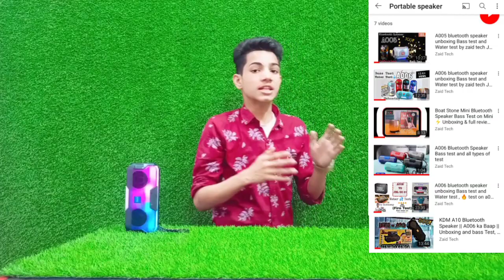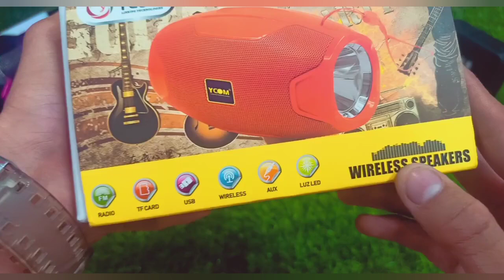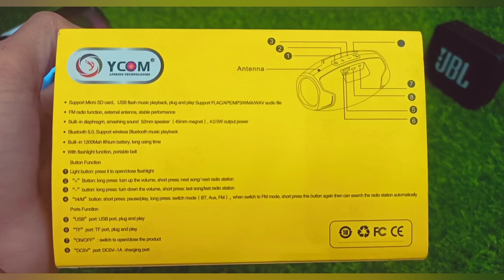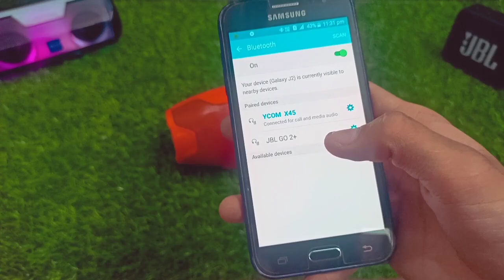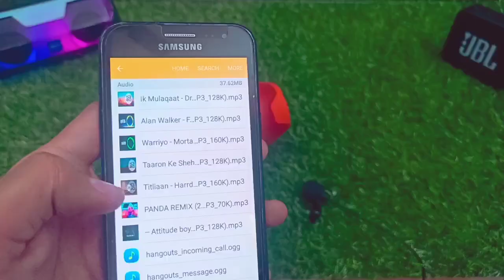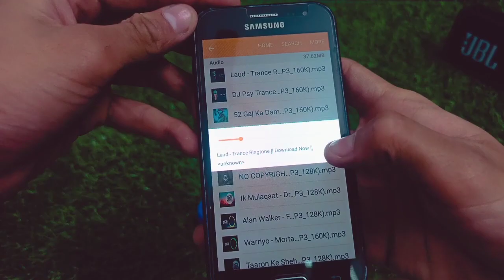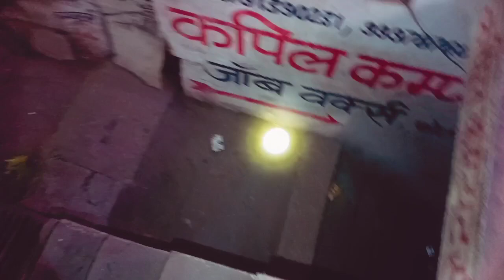A006 Pro Bluetooth Speaker||Water Test, Bass Test||A006 Review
Delivery Time 3-4 Days Fast Delivery ✈️
Name - Zaid Tech
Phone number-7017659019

Home Delivery Service Available In All over India